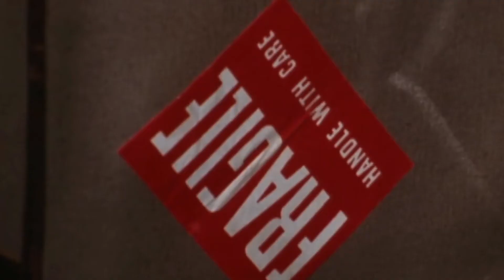Most expensive musical instruments of all time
Music is an unfailing way to express one's emotions and feelings and it happens to be a form of art that is universally loved. Music can be a way to relax or a way to muster energy for exercise. With all the different genres, there's something in music for everybody.

Some brilliant musicians have made this planet a better place to live in with their exceptional music. While it is their skill and an innate talent that distinguishes them from the rest, their instruments also contribute to their excellence.

Hundreds of unique musical instruments have been made since the Stone Age, but some are so extremely rare that collectors spend chunks of money to own them and preserve important musical history moments, while many consider these rare instruments and the stories behind them priceless.